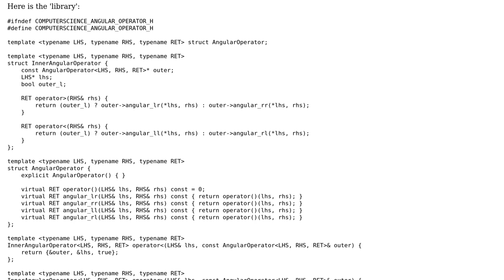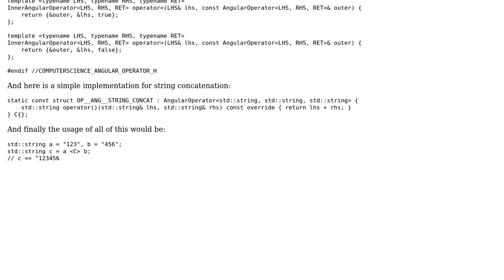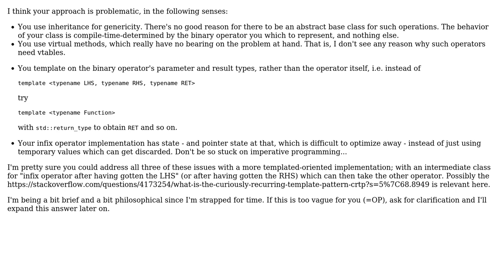Operator Overloading Tricks in C++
With thanks & praise to God, and with thanks to the many people who have made this project possible! | Content (except music & images) licensed under CC BY-SA | Music | Images & others | With thanks to user Zach Hilman user einpoklum and the Stack Exchange Network Trademarks are property of their respective owners. You are responsible for your own actions.